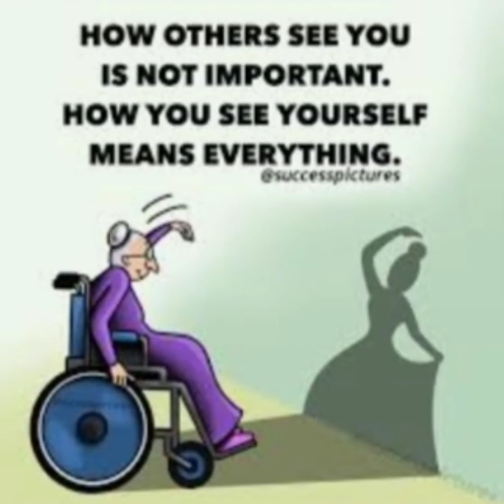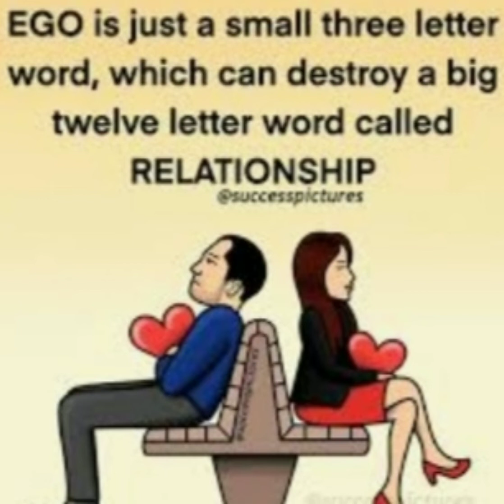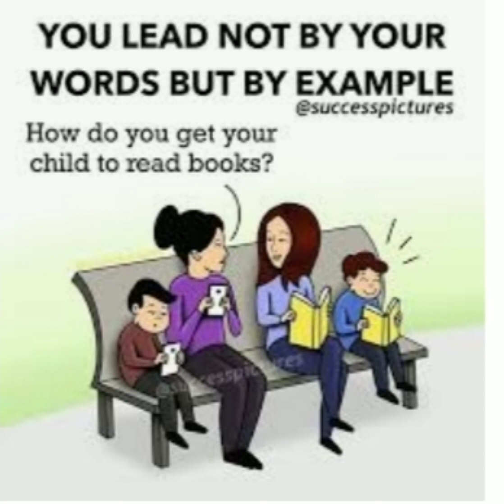life changing quotes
life changing quotes۔۔۔۔be happy and be positive۔۔۔